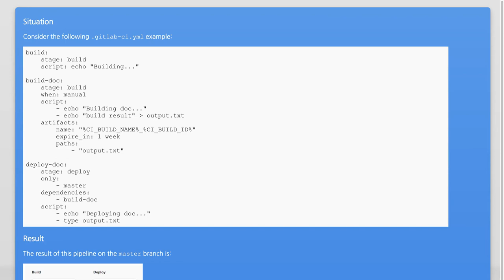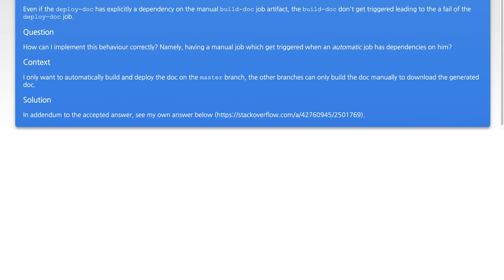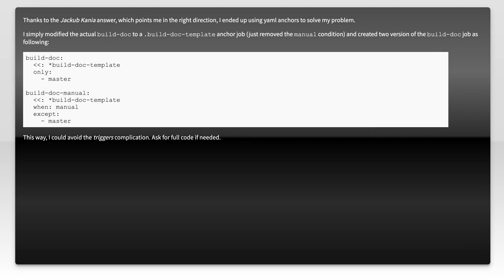GitLab-CI job fail when having a dependency on a previous manual job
continuous-integration: GitLab-CI job fail when having a dependency on a previous manual job

Related to: continuous-integration, gitlab, gitlab-ci